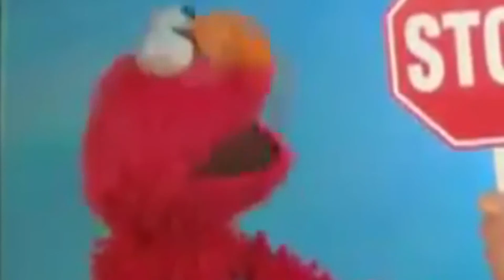YTP - Jimmy Davis' Cursed Day in YouTube Poop Land (RePoop Challenge Gen 2 - Part 1)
another, longer, more lazy gen 2 poop.